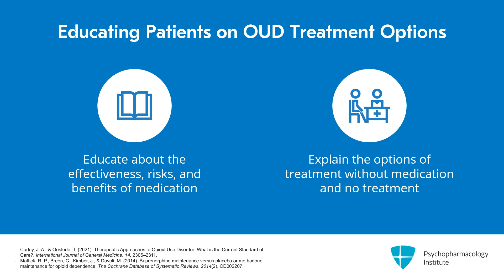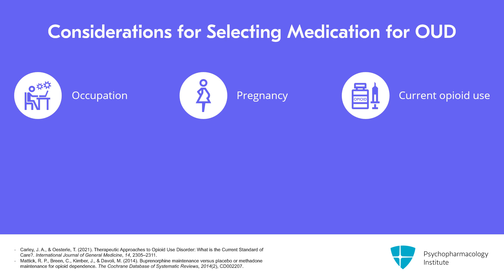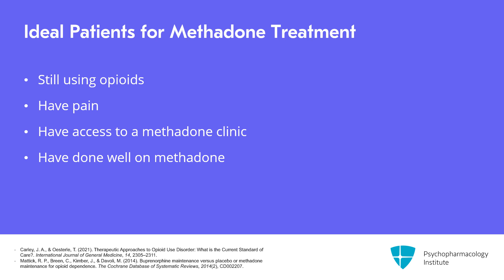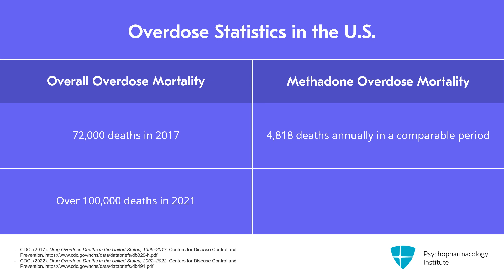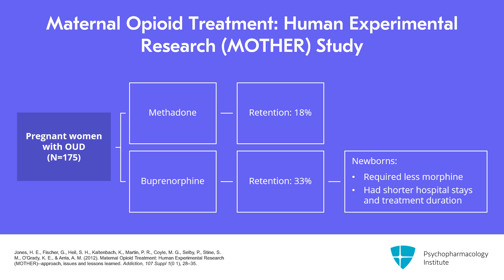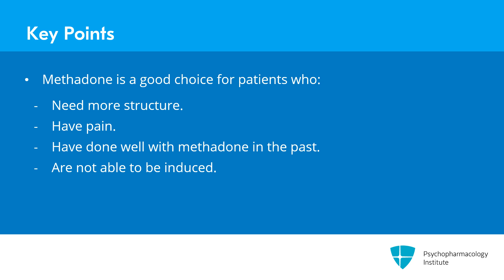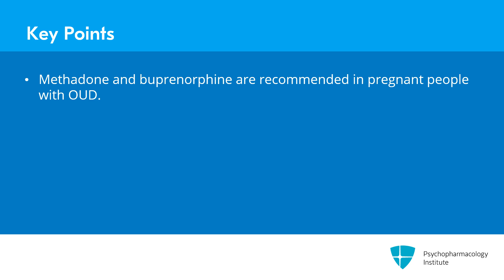Choosing Between Methadone, Buprenorphine, and Naltrexone: Patient-Centered Approaches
Medication options for opioid use disorder: methadone, buprenorphine, and naltrexone. Learn about efficacy, patient considerations, and special populations in this comprehensive guide for psychiatrists.

This is an excerpt from a video lecture.